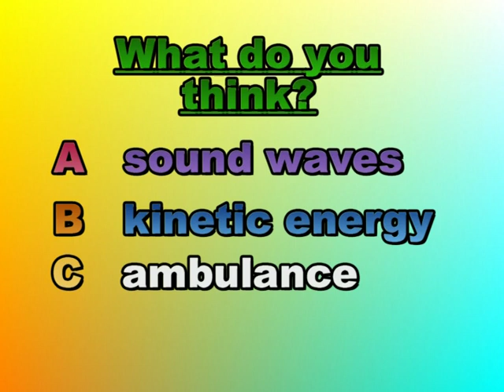GRAVITATIONAL POTENTIAL ENERGY WITH THE SCIENCE GEEKS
What is gravitational potential energy and how do you get it? More importantly, what happens when you lose it? My genetically engineered science geeks investigate! One will suffer. Essential science education and revision for high school students! Energy transfers galore or "Physics heaven" in other words.